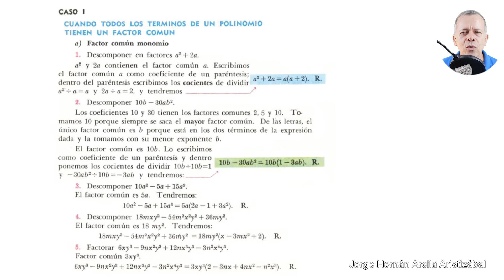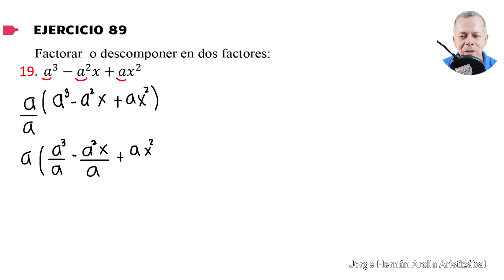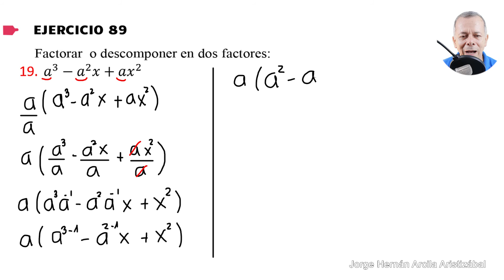ALGEBRA caso I EJERCICIO 89 # 19 Ejercicio RESUELTO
Cuando todos los términos de un polinomio, tiene un factor común,
Factor común MONOMIO
Ejercicio 89
Solucionamos el  ejercicio diecinueve.